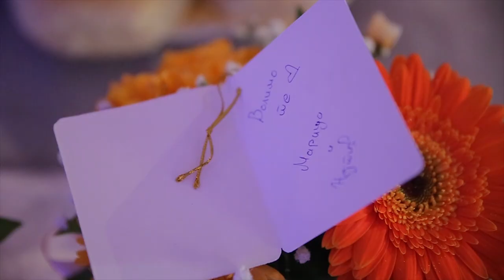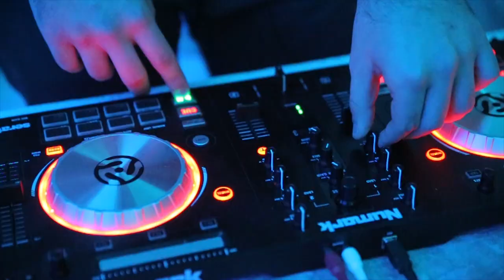Marija i Katarina 18. rodjendan Video spot by accko photography